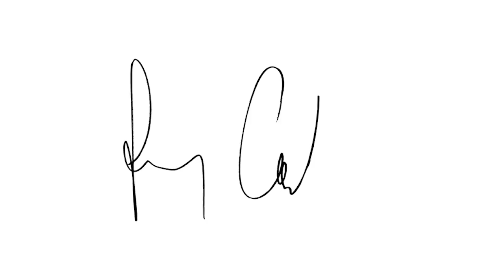Corstens Countdown #530 - Official Podcast HD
Ferry Corsten - Blueprint is out now!

02:01 01. FM-84 feat. Ollie Wride  - Running In The Night  (Josep & Kane Remix) [Anjunabeats]
08:38 02. Declan James & Lycii - Sapphire [Enhanced Progressive]
13:46 03. Myon - Albion (Estiva Hard Dub) [RIDE Recordings]
19:10 04. EverLight featuring Emma Chatt - Stronger (Yang Remix) [AVA Recordings]
23:55 05. Sean & Xander - Reach Out [Flashover Trance]
28:16 06. Sheridan Grout - Protocol [In Sessions]
32:49 07. Tasso - Social Problem [Create Music]
38:59 08. Steve Allen - The World [Universal Nation]
42:34 09. Analogue Sound Department - Rhodestep (Original) [Flashover Recordings] [Listener’s Choice]

48:16 10. Andres Sanchez - Obsession [Flashover Trance] #3
50:13 11. The Thrillseekers vs M.I.K.E. Push - Meraki [FSOE Recordings] #2
51:28 12. DIM3NSION - Eterna [Flashover Recordings] #1